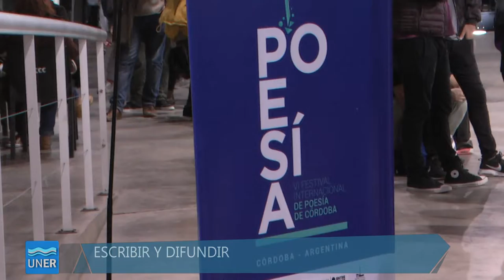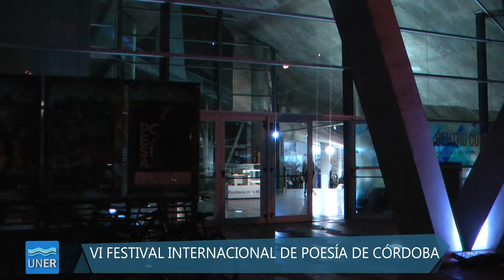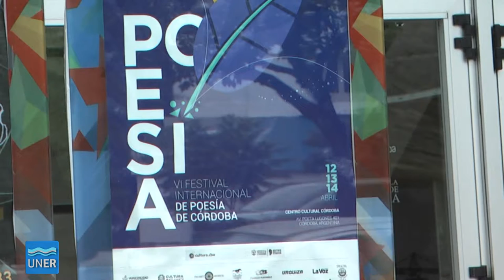VI Festival Internacional de Poesía